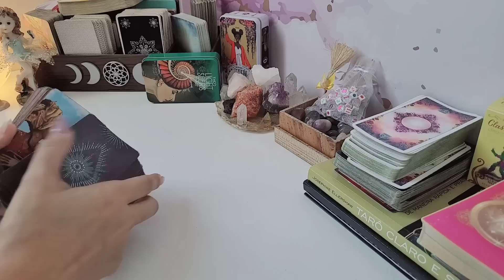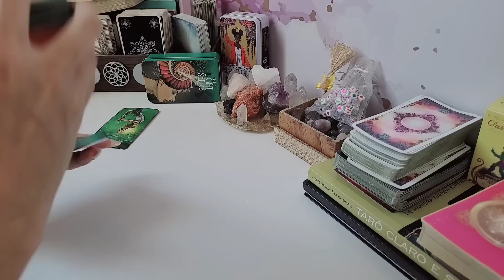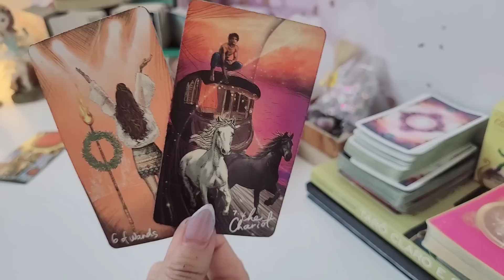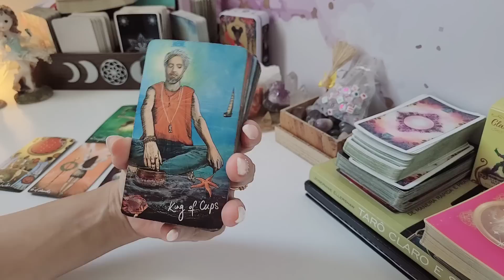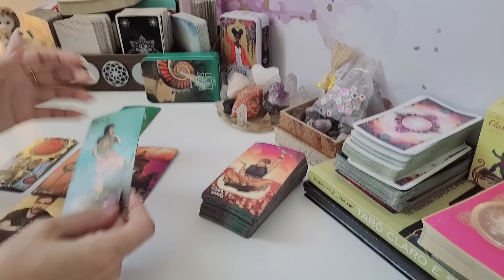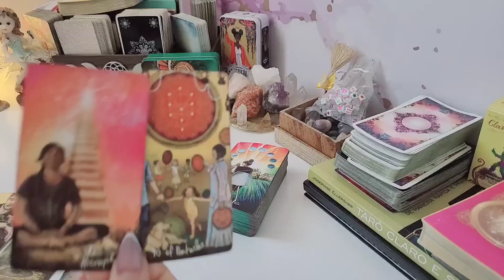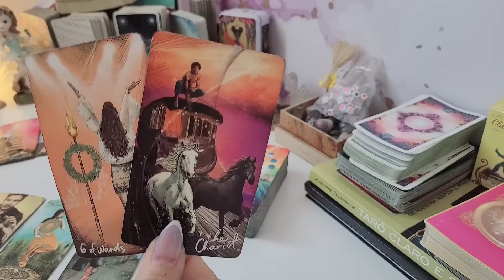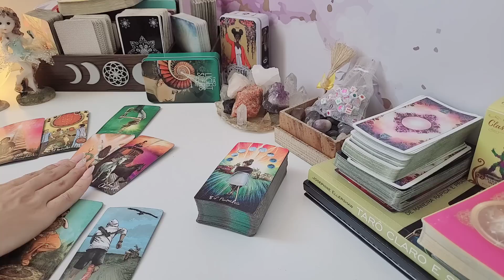♋ CÂNCER 🔥É DE ARREPIAR O QUE VEM PARA VOCÊ. SE PREPARA!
Previsão de tarô intuitivas para Sol, Lua, Ascendente, Vênus e Júpiter para o signo de cancer

🎁* Caso queira me presentear com um mimo ficarei muito feliz em receber o seu presente, esta é a minha lista de desejos //